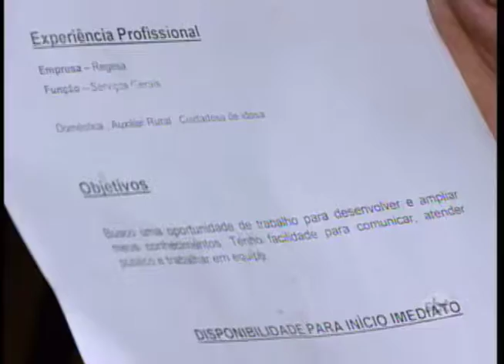Desempregados já aceitam ganhar menos pra garantir uma vaga de trabalho